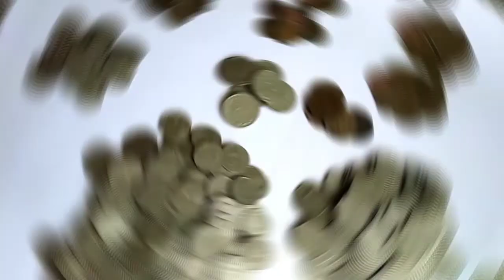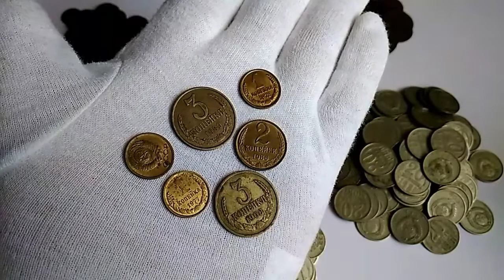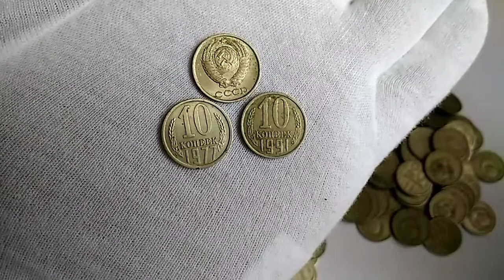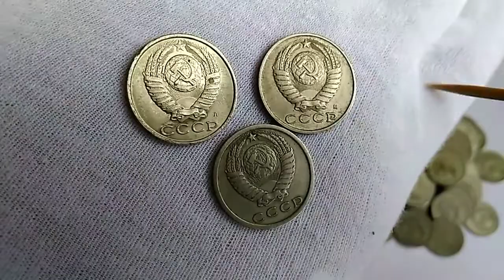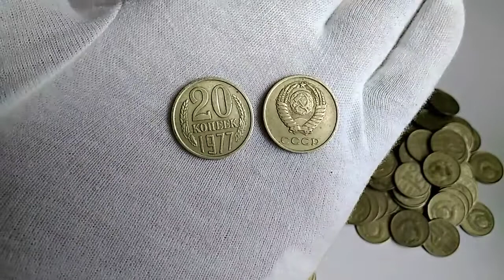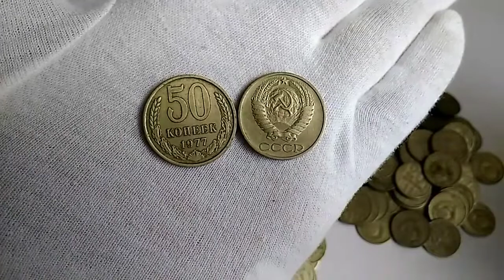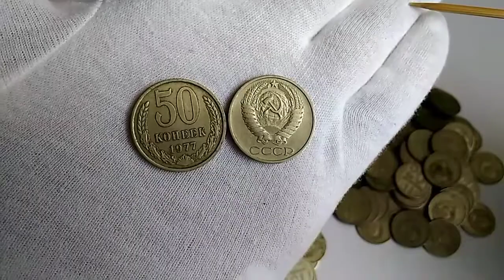САМЫЕ ДОРОГИЕ ГОДА МОНЕТЫ СССР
Приветствую всех на канале Ckorpion TV! Сколько стоят самые дорогие года монет СССР с 1961 по 1991гг? Кому продать монеты СССР? Сколько стоит мелочь СССР? Какие монеты стоят дорого? Если волнует эти вопросы - видео для Вас!

Как я говорил в предыдущем видео о монетах Украины, ссылка на видео будет в описании, большинство не желает разбиратся в тонкостях той или иной разновидности монет, а поверьте мне наслово, даже в монетах СССР были штемпельные разновидности и перепутки, которые стоят очень больших денег, но для их определнения нужны более углубленные знания по нумизматике, а сейчас речь пойдет о редких годах по номиналам от 1-ой до 50-ти копеек выпуска с 1961 по 1991 года - именно эти монеты остались в копилках постсоветсткого периода.

Достаточно важным в ценообразовании является состояние монеты, поэтому если монета в не презентабельном сотоянии и имеет механические повреждения - ее стоимость будет значительно ниже.
Номиналы монет 1, 2 и 3 копейки практически не имеют редких выпусков.
А номиналы монет от 5 копеек и до 50 копеек имеют большое количество выпусков с маленьким тиражем, поэтому стоят очень дорого - чаще всего этот период называют Черный Квадрат.

Не следует переживать, если вы не обнаружили у себя редкий год монеты - на сегодня очень хорошо покупают мелочь СССР на вес от 1кг.